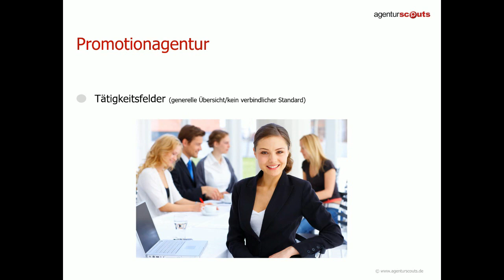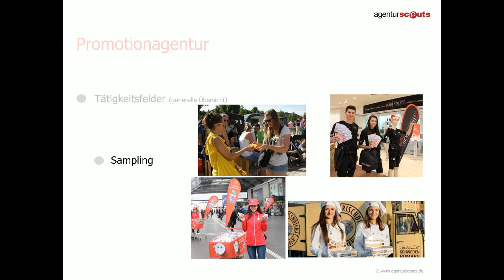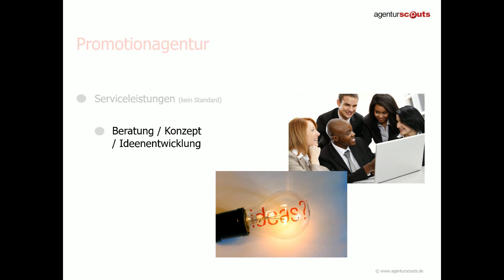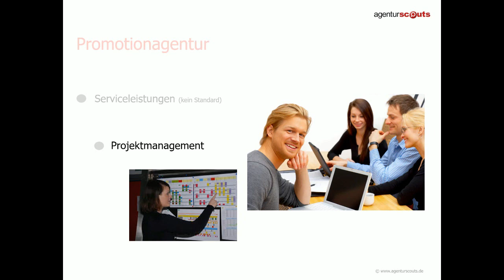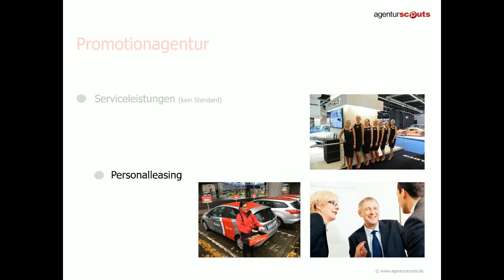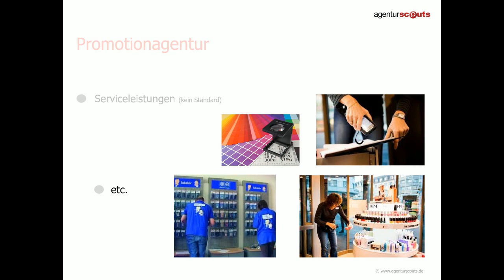Promotionagentur: Mehr Umsatz, zeitlich eingegrenzt.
In diesem Video erhalten Sie Informationen über den Agenturtyp der Promotionagentur. Charakterisieren möchte ich diesen Agenturtyp als Akteur, der zeitlich begrenzte Aktivitäten mit Aktionscharakter durchführt.

Zwar gibt es in Bezug auf die Tätigkeitsfelder einer Promotionagentur keinen einheitlichen Standard; die folgenden Wirkungsbereiche gehören aber meist zum Repertoire etablierter Promotionagenturen: Produktpräsentation, persönliche Beratung, Verkostungen, Sampling und die Durchführung von Rad Shows.

Strategisch unterstützen Promotionagenturen in der kurzfristigen Erzielung von Absatz- und Umsatzerfolge.

In der Regel bieten Produktionsagenturen folgende Serviceleistungen an: Beratung, Projektmanagement, Entwurf von Verkaufsförderungsmitteln und Personalleasing.
Diese Angaben können von Promotionagentur zu Promotionagentur stark abweichen und bilden noch längst nicht das gesamte Repertoire an Einsatzbereichen und Serviceleistungen ab.

Manfred Berger arbeitet als unabhängiger Agenturscout und bietet ein breites Spektrum an Leistungen rund um die Auswahl und Zusammenarbeit mit Agenturen der Marketing- und Unternehmenskommunikation

Impressum:
Manfred Berger Consulting
Von-Lingg-Straße 10
87484 Nesselwang (Allgäu)
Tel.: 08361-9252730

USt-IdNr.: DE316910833